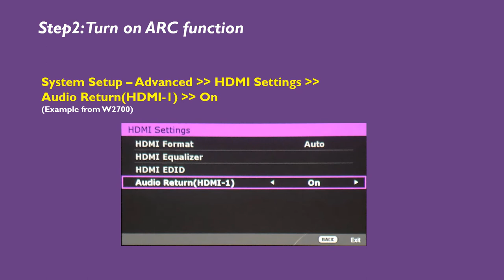[BenQ FAQ] Projector_How to set up Audio Return Channel ARC on projector